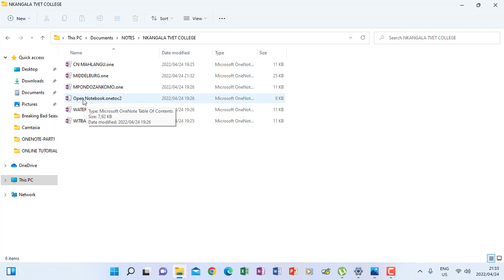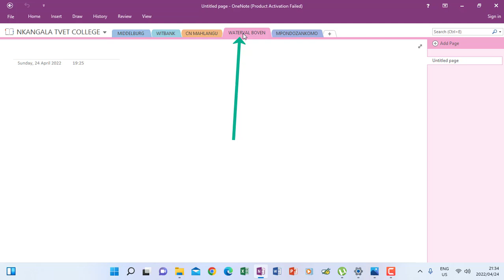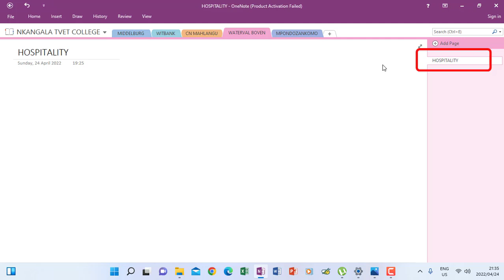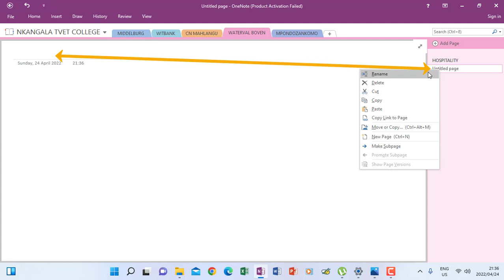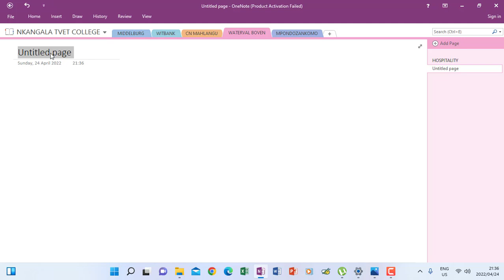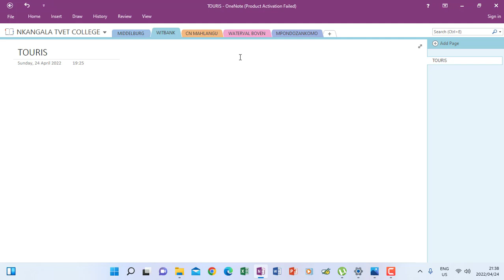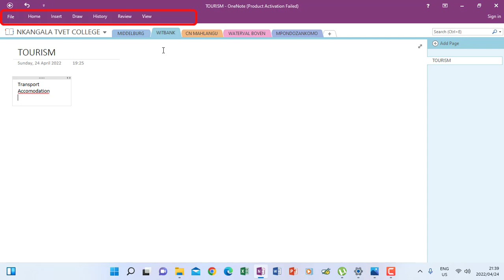ONENOTE - PART2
Learn on how to create pages on ONENOTE